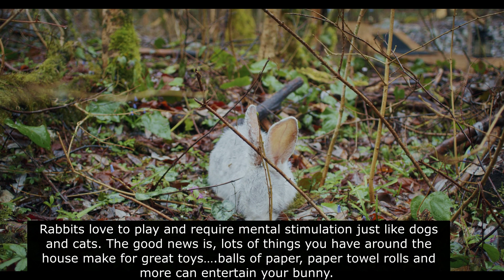What are 3 interesting facts about rabbits?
Fun Facts About Rabbits
To express happiness, bunnies will sometimes jump around and flick their heads and feet. ...

Like deer, a female rabbit is called a “doe” and a male rabbit is called a “buck.”
A bunny's big ears aren't just for listening! ...

AND those amazing ears can also be rotated almost a full circle to 270 degrees.